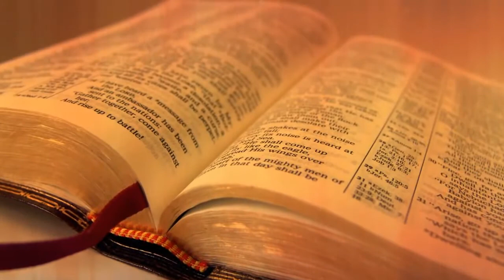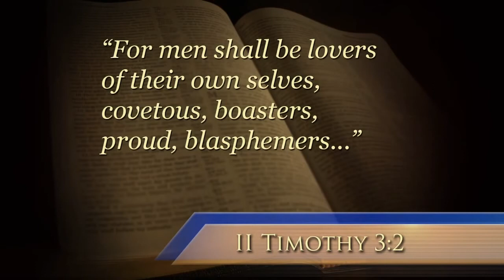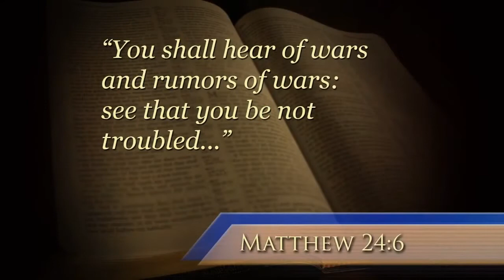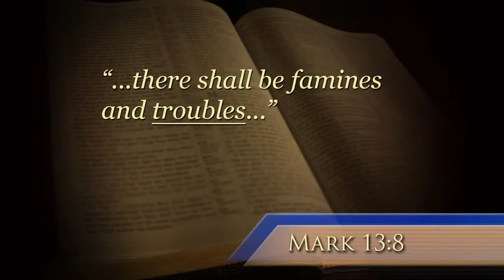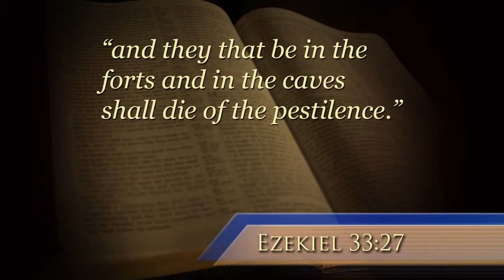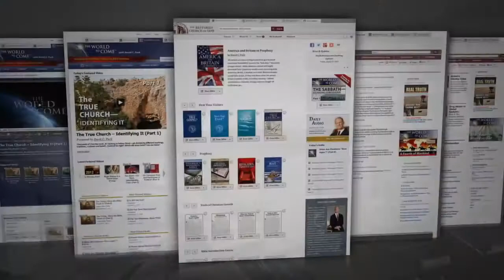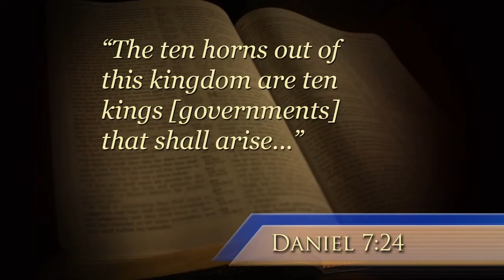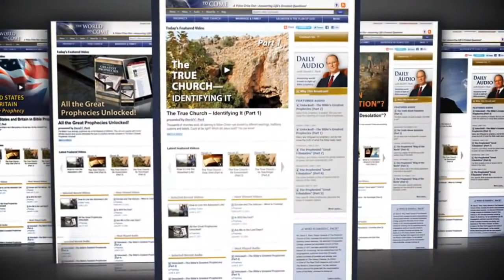26 Prophetic Events in Exact Sequence Before Christ's Return! Part 1